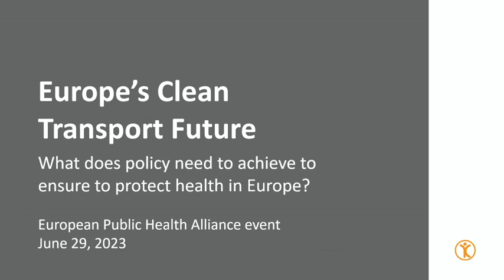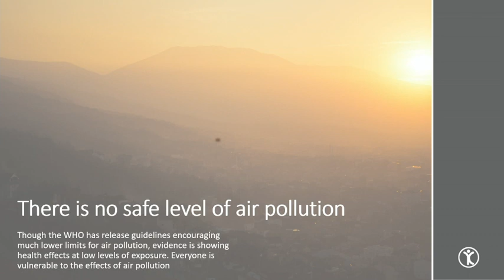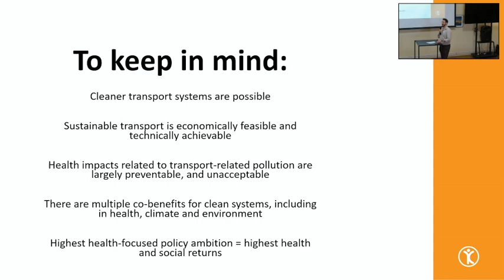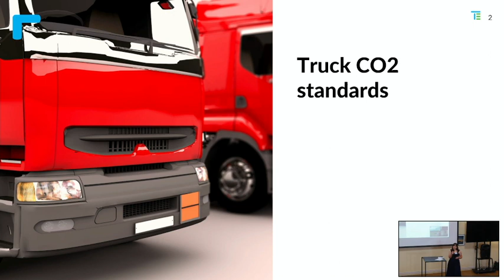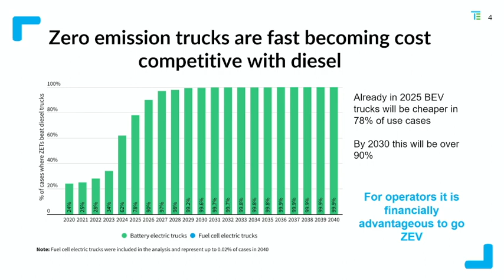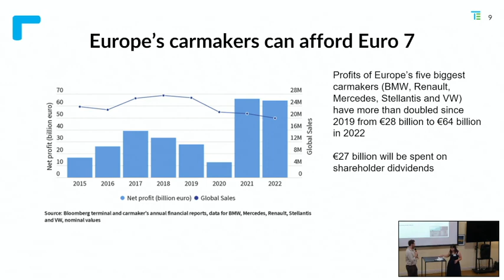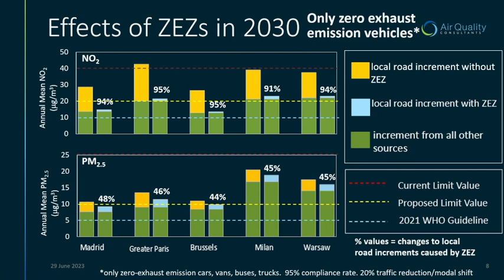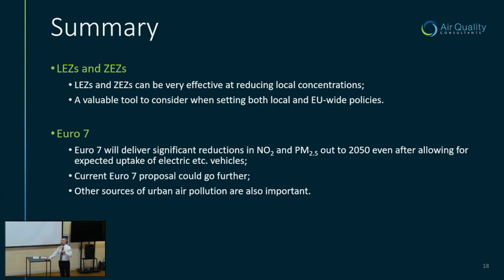Europe's Clean Transport Future I EPHA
In this event, we discuss the pressing need for clean transport solutions in Europe to ensure the protection of public health in Europe.

Valuable insights were shared on the impact of air pollution, as the most significant environmental threat that Europeans face, followed by discussions on current policies, feasibility assessment, and new modes of mobility.

Programme

00:00 Welcome & Introduction
Dr Cale Lawlor | Senior Policy Manager for Global Public Health, European Public Health Alliance (EPHA)

11:15 Reflections on AAQD submissions & EESC position
Kestutis Kupsys | Member of the European Economic and Social Committee (EESC)

24:10 Future vision for clean transport
Ciaran Cuffe | MEP of the European Green Party

26:32 Technical Feasibility of Clean Transport Policies
Anna Krajinska | Manager, Vehicle Emissions and Air Quality, Transport & Environment (T&E)

38:00 Effect of LEZs and ZEZs in Europe and Euro 7
Dr Ben Marner | Director of Air Quality Modelling & Assessment, Air Quality Consultants Ltd, part of Logika Group

52:05 Political opportunities for regions and cities
Thomas Lymes | Policy Advisor, Eurocities